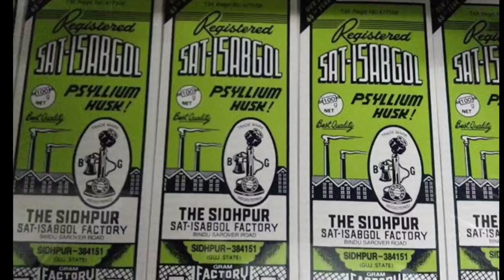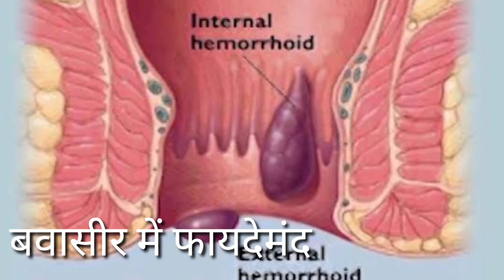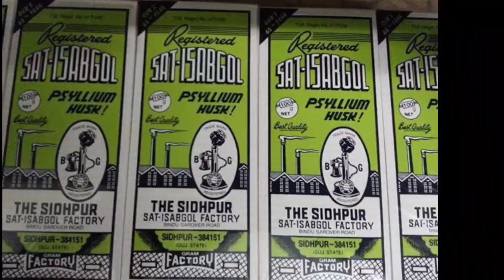Isabgol : इसबग़ोल के फायदे और नुक्सान | Isabgol ke Fayde | Psyllium Husk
इसबगोल (Isabgol in hindi) कब्ज़ से आराम दिलाने की सबसे उपयोगी घरेलू उपचार है। इसबगोल प्लांटागो ओवाटा नामक पौधे का बीज होता है।इसबगोल (Isabgol) एक तरह से लैक्सेटिव की तरह काम करती है। इसमें फाइबर की मात्रा बहुत अधिक होती है साथ ही वसा और कोलेस्ट्रॉल की मात्रा बिल्कुल भी नहीं होती है। इसबगोल का सेवन हर उम्र के लोग कर सकते हैं। इसबगोल पेचिस, कब्ज़, दस्त, मोटापा, डिहाइड्रेशन, डायबिटीज आदि रोगों में बहुत गुणकारी है।